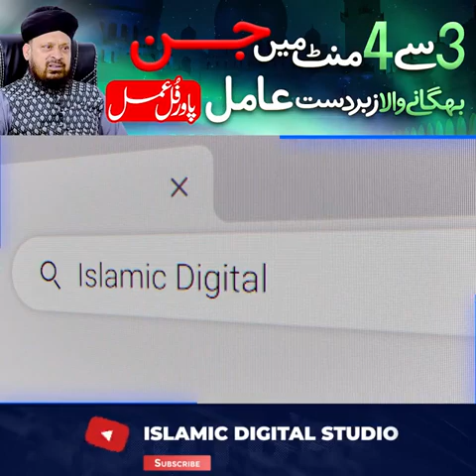3 se 4 minutes main jin bhaganay wala zabardast A'amil